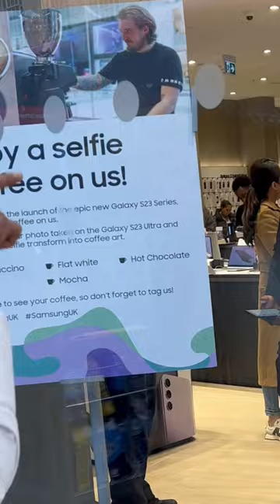Blowing kiss 😘 prank 😅🙅🏾‍♂️😂